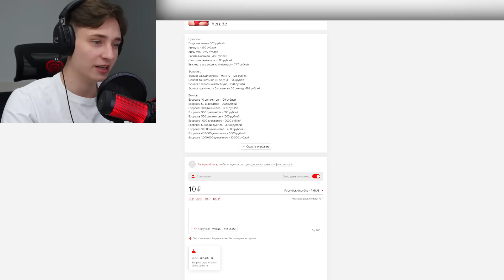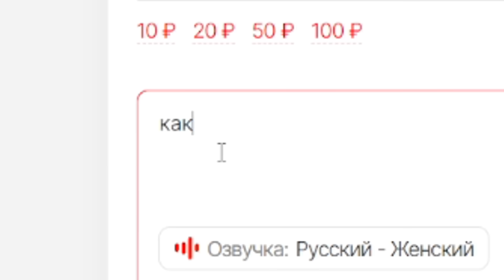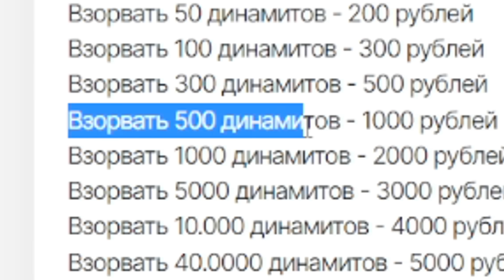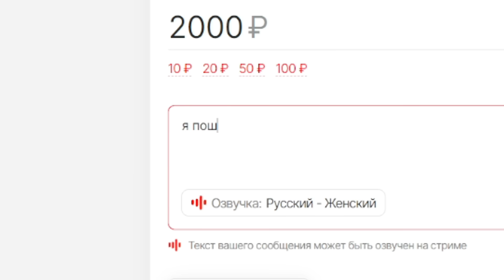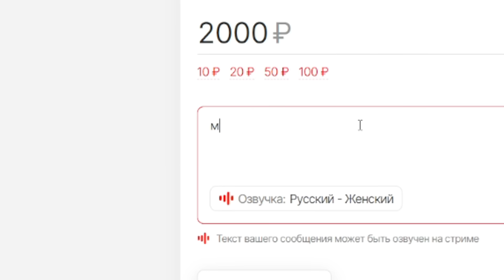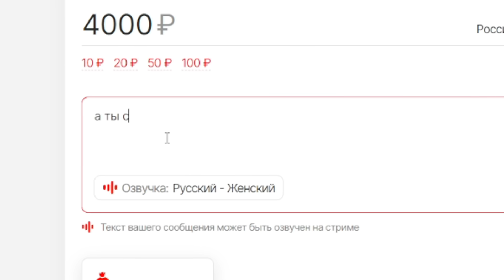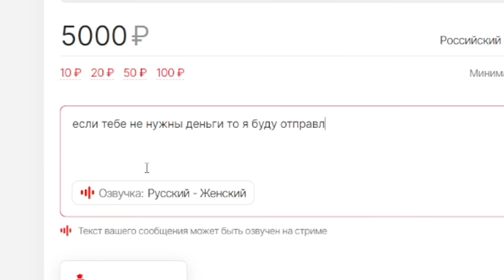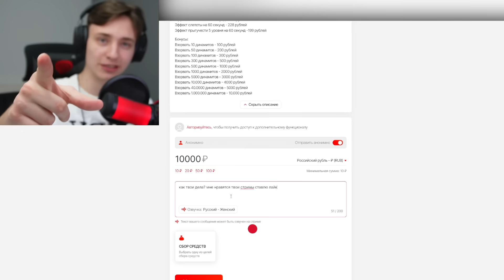Проверяю ПК Стримера на прочность ДИНАМИТОМ! Троллинг Донатами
👉 В этом ролике я (Domer) решил сделать кое-что необычное в сфере троллинга майнкрафт стримеров. Как вы помните, я уже дважды проверял ПК стримера на прочность с помощью динамита. Но сегодня будет и троллинг динамитами и троллинг донатами одновременно.
Прямо на стриме я буду донатить стримеру, но каждый донат будет спавнить динамит прямо на моем сервере рили ворлд (рилик) в minecraft! Получилось как всегда весело, смешно, прикольно, мемно и угарно. Приятного!
👉Канал стримера: @heradeLegend

★Наберем 100.000 ♥?
Huge thanks and credit for the inspiration: @Craftee